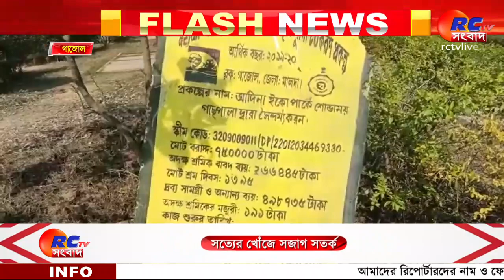Gajol News - পর্যটকদের মনোরঞ্জনের জন্য গাজোলের আদিনায় চালু হয়েছে ইকো পার্ক